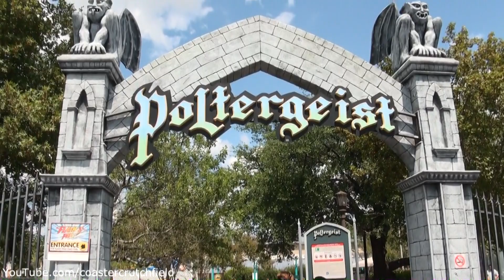Poltergeist (HD POV) Six Flags Fiesta Texas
Equipment I use:
-POV Camera (for newer videos)

Opening date: May 28, 1999
Type: Steel - Launched
Manufacturer: Premier Rides
Designer: Werner Stengel
Model: LIM Spaghetti Bowl
Track layout: Steel
Lift/launch system: LIM Launch
Height: 78 ft (24 m)
Length: 2,705 ft (824 m)
Speed: 60 mph (97 km/h)
Inversions: 4
Duration: 1:15
Max vertical angle: 60°
Acceleration: 0 -- 54 in 3 seconds
G-force: 4.5
Height restriction: 4 ft 6 in (137 cm)

Poltergeist is located in the Rockville section of the park.
After boarding Poltergeist, riders are launched through a narrow launch tunnel into a "spaghetti bowl" of track which contains a cobra roll, a sidewinder, and many twists and turns. This coaster doesn't have a mid-course brake run like at Kings Island and Kings Dominion, Flight of Fear has, or like rings at Joker's Jinx at Six Flags America. After that riders spiral downward and to the left, and after more twists and turns they pass through a corkscrew before arriving at the ride's final brake run.
Premier Rides built several of these LIM Catapult roller coasters from 1996 to 1999, although, of those, only the two Flight of Fear rides are indoors. The other outdoor LIM Catapult coaster in the United States are Joker's Jinx at Six Flags America; that opened in 1999. In addition, a LIM Catapult coaster called Mad Cobra operated at Suzuka Circuit in Japan from 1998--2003; Mad Cobra was moved to China and reopened at Kingdoms of Discovery in 2006. [1] [2] The five Premier LIM catapult coasters share a similar layout and have the same technical specifications.
Poltergeist uses a LIM launching system instead of a traditional lift hill to propel riders into its first inversions. Initially, the ride had over-the-shoulder restraints, but due to numerous reports of pain and discomfort, these were replaced in 2002 with more traditional individual ratcheting lapbars.